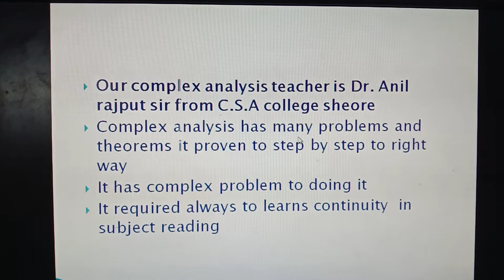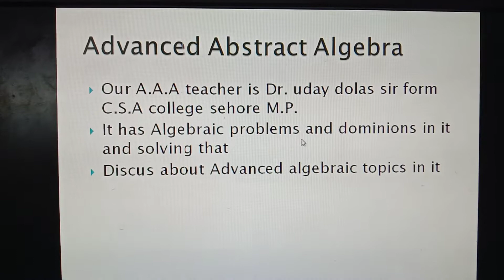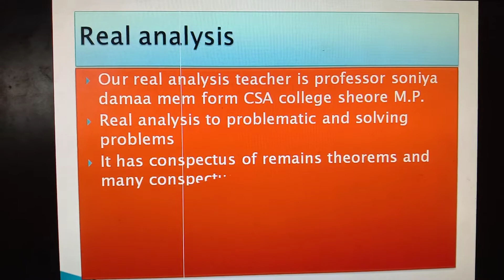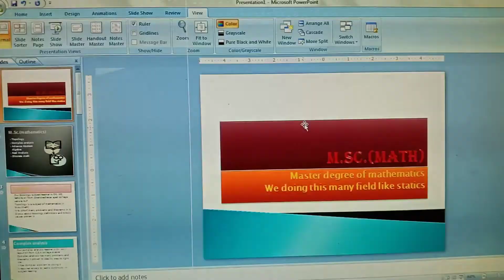Slide representation M.Sc.(math)1st semester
Slide representation of MSc math 1st sem mathematics on power point
@Rahul Prajapati